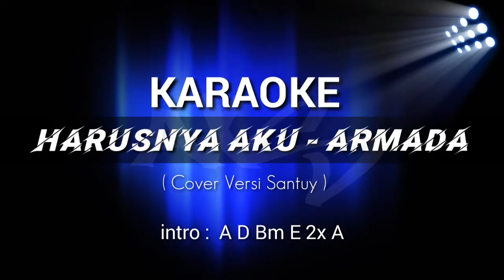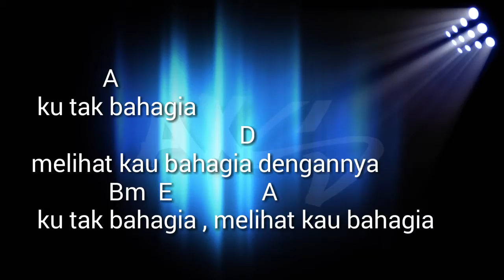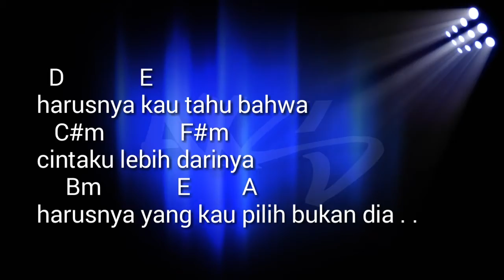Versi Santuy Baleuy Reuhreuy Melehoy Chord Lirik Ukulele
Versi Santuy Baleuy Reuhreuy Melehoy Chord Lirik

Haiiii semuanya,, Terimakasih buat teman-teman semua yang selalu suport channel ini, semoga kebaikan kalian semua dibalas beribu-ribu kali lipat AAMIIN ..
Jangan Lupa tonton video aslinya ya ;).

Bagi kalian yg belum tau x-studio sekitaran darmaraja sumedang main-main lah kita sharing, ngopi bareng sambil jaming,,

Booking Rental Studio Musik
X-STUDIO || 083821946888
Follow juga instagram
Terimakasih